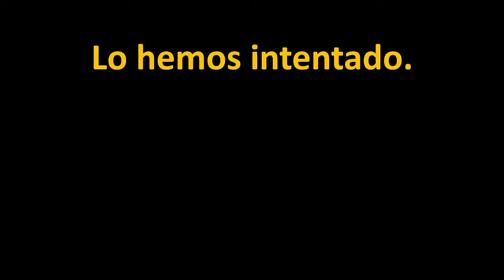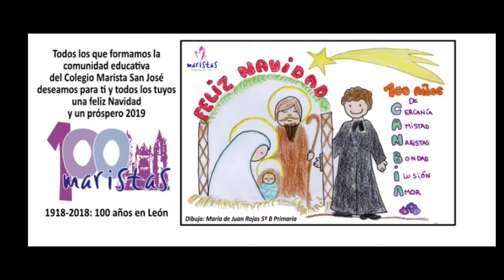Feliz Navidad 2018